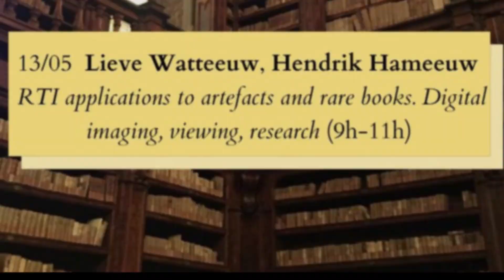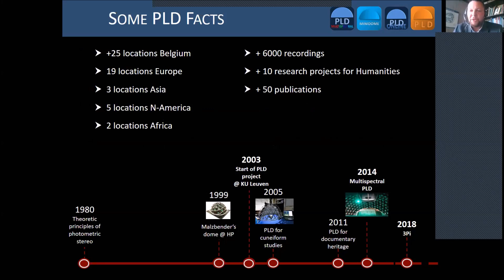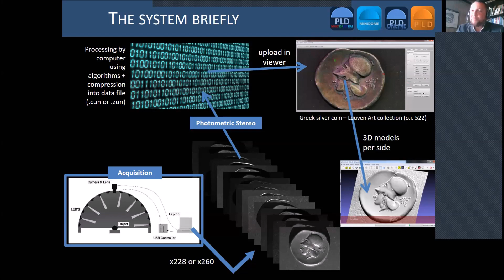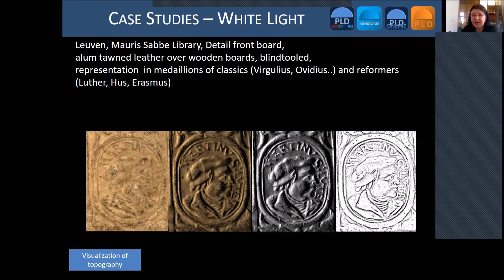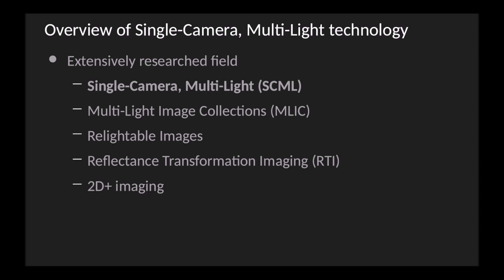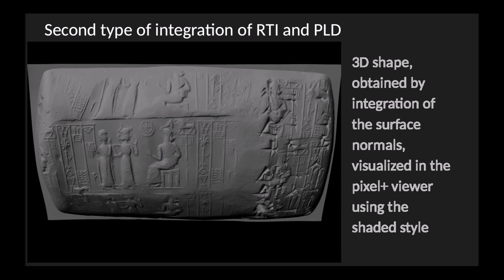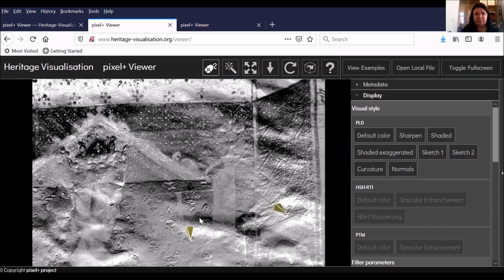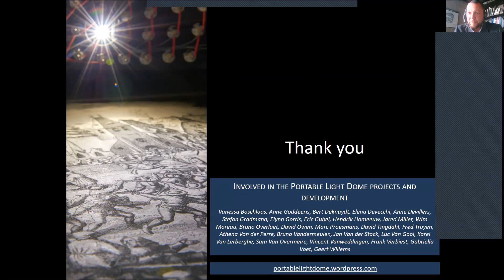Lieve Watteeuw, Hendrik Hameeuw: RTI applications to artefacts and rare books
13 maggio 2020 - Secondo appuntamento del ciclo di Seminari di informatica umanistica "La tecnologia informatica applicata alle scienze filologiche e librarie" a cura di Gennaro Ferrante e Andrea Mazzucchi. Lieve Watteuw e Hendrik Hameeuw (UK Leuven) affrontano problemi di digital imaging con un intervento dal titolo "RTI applications to artefacts and rare books. Digital imaging, viewing, research".

Interventi e successivo dibattito sono in inglese.

Per altre informazioni sul ciclo di seminari, si invita a consultare il sito